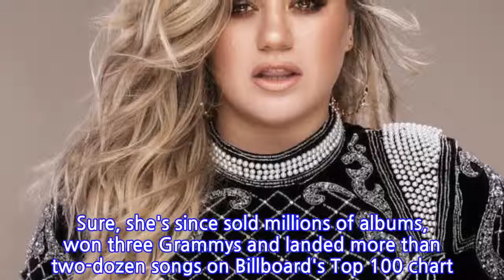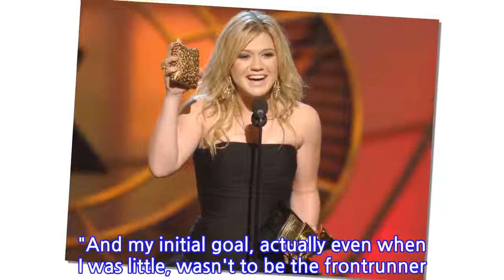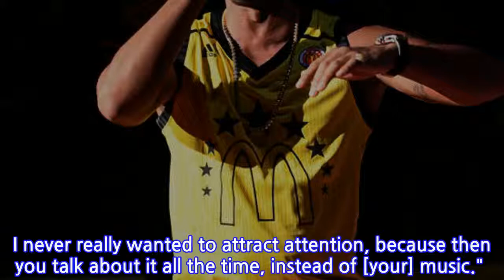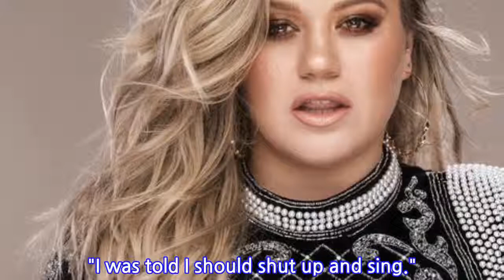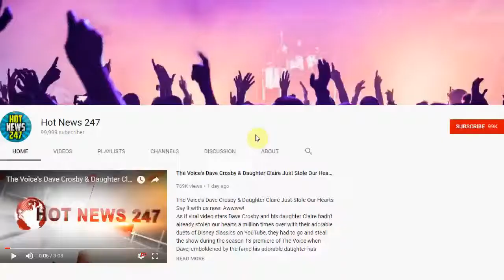How Never Going Too Hollywood Made Kelly Clarkson Even Stronger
When KELLY CLARKSON won American Idol back in 2002, fans knew her as a 20-year-old Texan with a strong set of pipes. Fast-forward almost two decades later, and Clarkson isn't all that different.